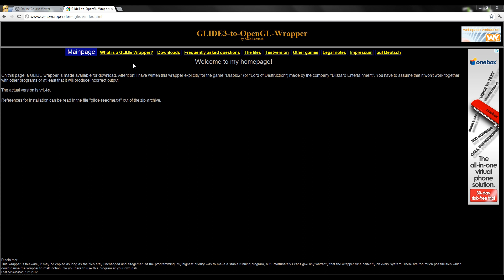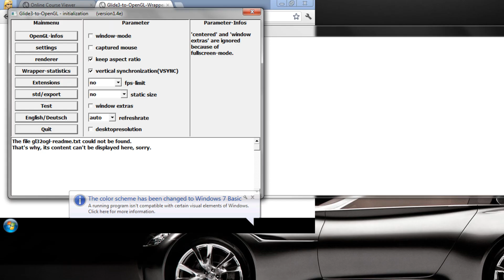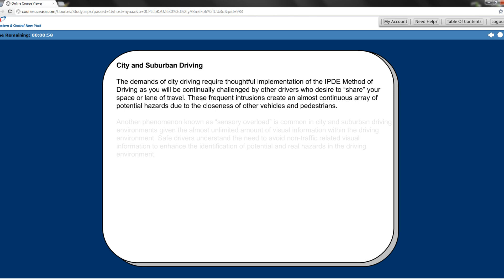Etal - How to use & Install Glide Wrapper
Glide Wrapper helps you use more than one bot on the same computer without lagging a whole lot.